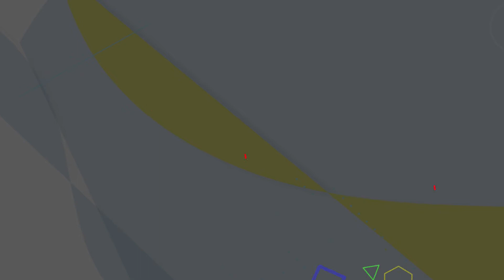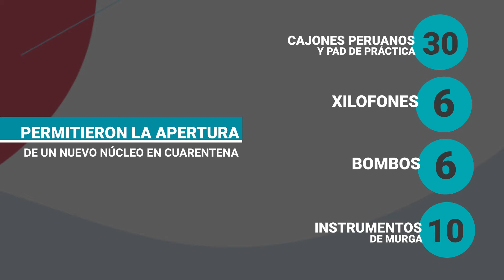Video institucional OEB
Años de trabajo, con alegrías, momentos inolvidables, viajes únicos, momentos buenos y no tanto, y conciertos increíbles. Todo, todo, en un sólo video. Este 👇🏻